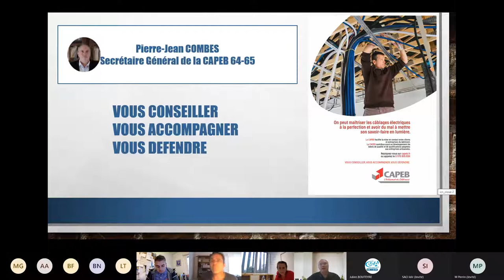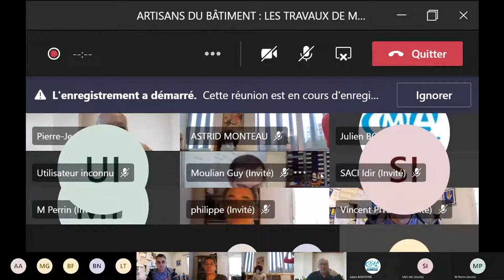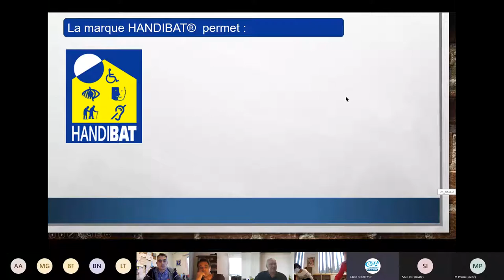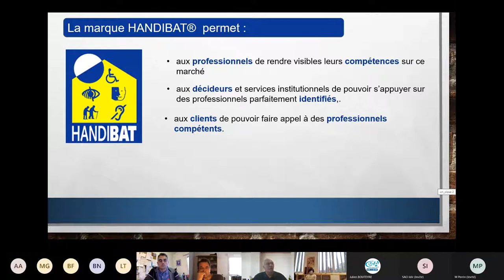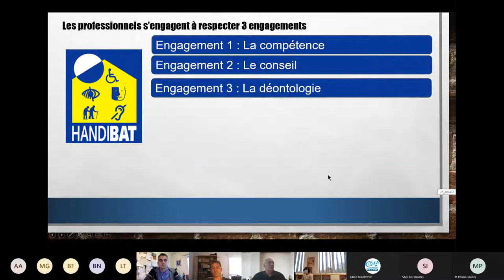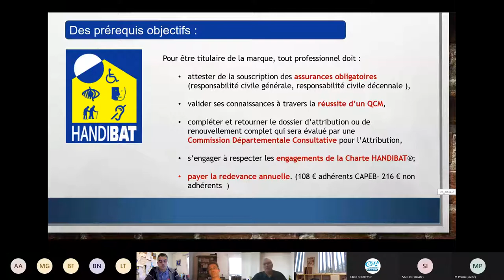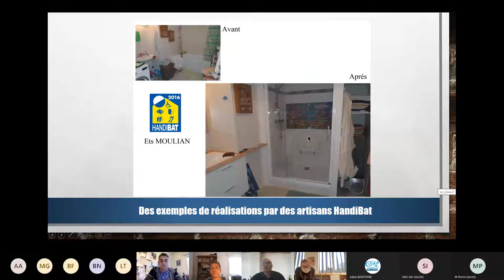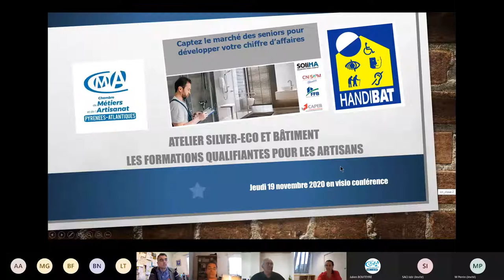Artisans du bâtiment : qualifiez-vous dans les travaux d’accessibilité avec la marque HANDIBAT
Jeudi 19 novembre  2020 s’est déroulée la journée de l’artisanat au service des seniors avec 4 ateliers en visioconférences et des permanences téléphonique sur le développement de l’entreprise.

Pierre-Jean COMBES, Secrétaire Général de la CABEB 64/65

Cette action a été financée par la Région Nouvelle-Aquitaine